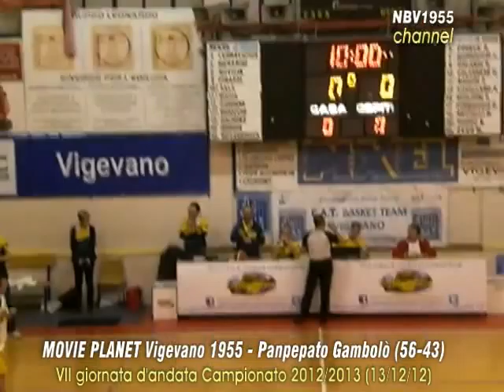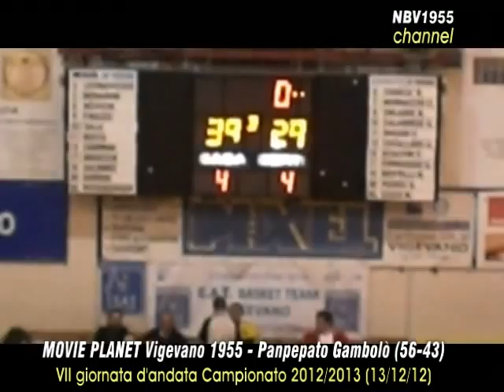MOVIE PLANET Vigevano 1955 vs Panpepato Gambolò 56-43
VII giornata d'andata - Campionato di Prima Divisione 2012/2013 (Girone 1 PV)